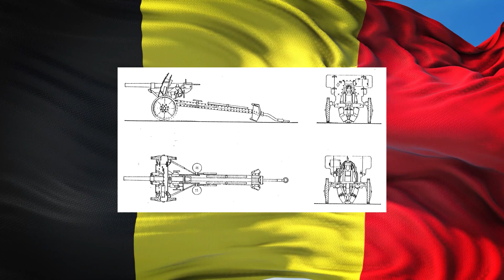Chars et blindés belges : de l'ACM à l'EBRC Jaguar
Vidéo spéciale 21 juillet, 2 mois de recherches pour une vidéo documentaire sur les blindés de l'armée belge, de la première guerre mondiale et ses auto-canons mitrailleuses aux modernes EBRC Jaguar.